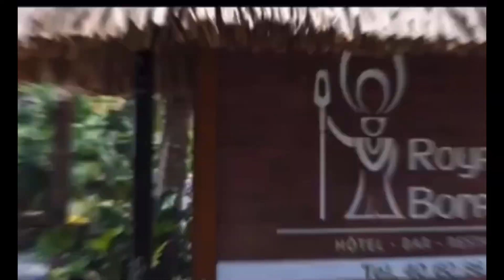SFO to PPT to BOB to Royal Bora Bora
Getting from SFO to PPT to BOB to Royal Bora Bora.